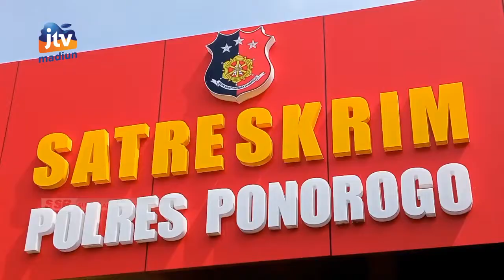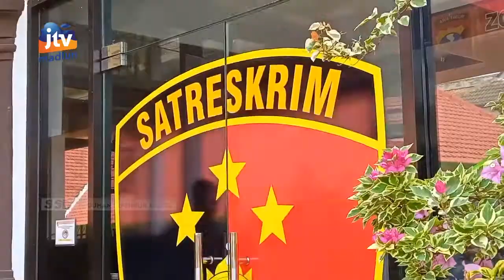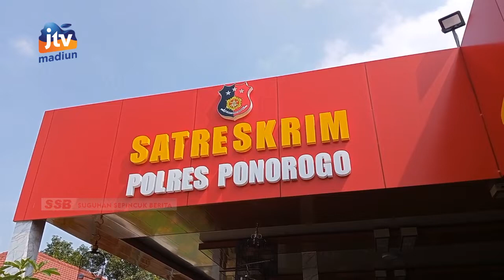PONOROGO - Diduga Selingkuh, Oknum ASN Dilaporkan Suami Ke Polisi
Seorang suami melaporkan istrinya yang berstatus asn ke polisi. Pelaporan tersebut dikarenakan sang istri diduga melakukan perselingkuhan dengan pria idaman lain.